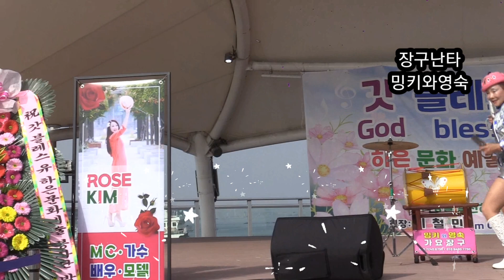가요장구 밍키와영숙 장구난타 God bless you 하은문화예술단창단식 로즈킴단장취임축하공연 회장이철민2023/11/04